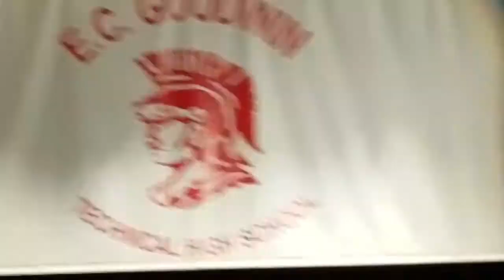My baby neice singing at her HS graduation xoxoxo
So so soooo proud of this amazing, talented, smart, funny, beautiful, witty awesome young lady! I love you my niece